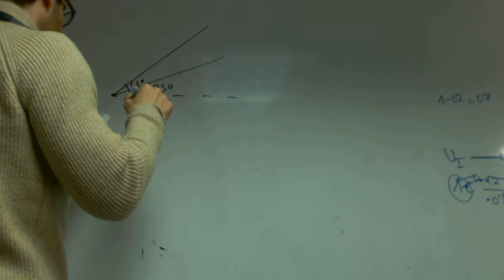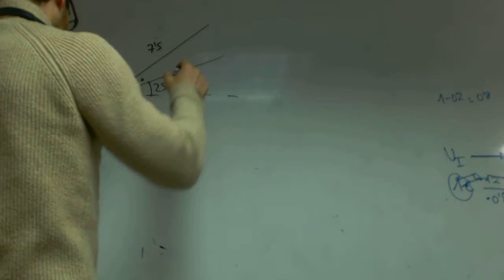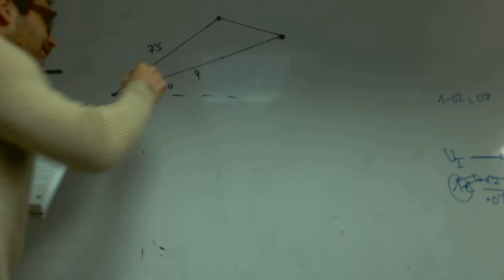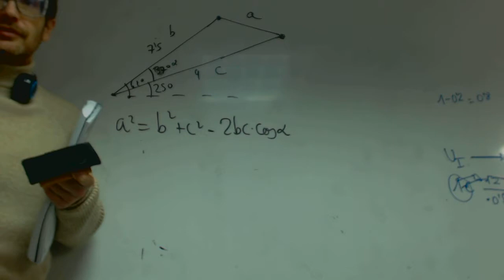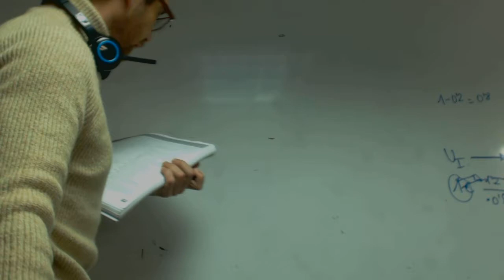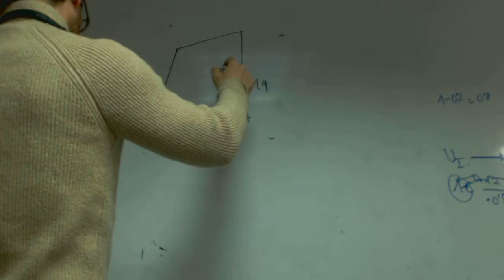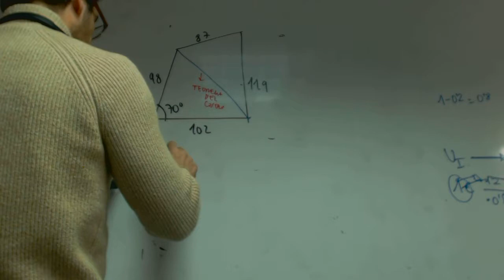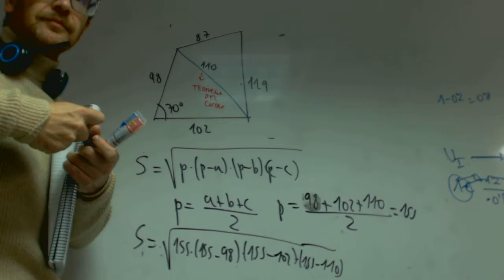Problemas de Trigonometria Franmanela Matematicas 1 Bachillerato Academia Usero Estepona